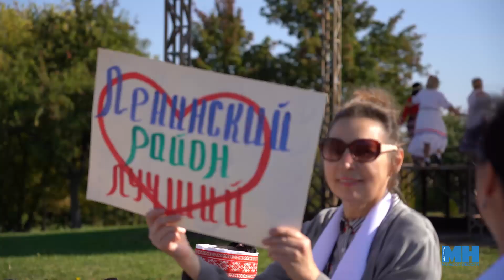Марафон по скандинавской ходьбе для пожилых людей в Лошицком парке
Второй республиканский марафон здоровья по скандинавской ходьбе для людей старшего возраста прошел 28 сентября по всей Беларуси под лозунгом «Шаг к долголетию». Местом его проведения в Минске стал Лошицкий парк. Как это было 🔝🔝🔝
0:13 - Ольга Василевская, заместитель председателя комитета по труду, занятости и социальной защите Мингорисполкома

Полина Маккей, Александр Мирошниченко, агентство "Минск-новости"